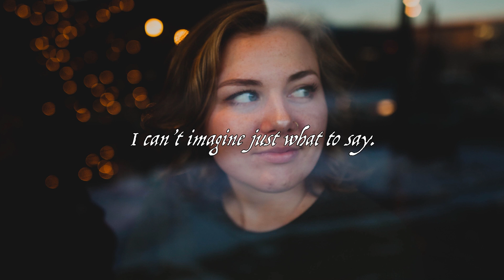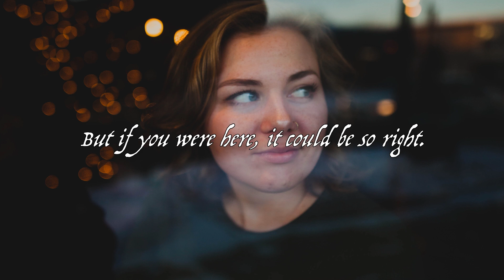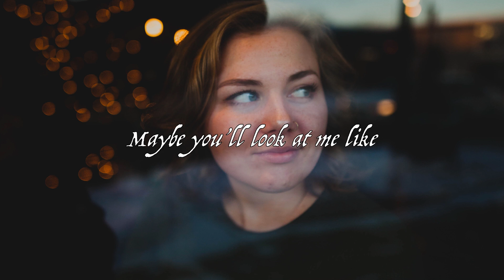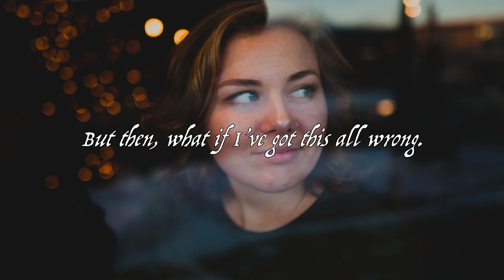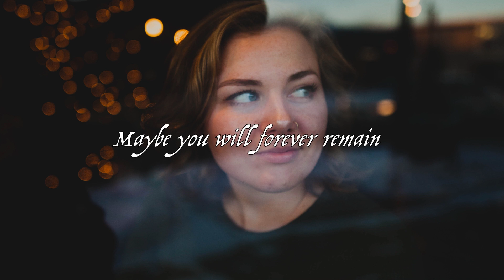Ninth Street - Face on the Train - Official video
Words: Jim Workman
Vocals: George Edwards
Arranged & Produced: Vince Dale